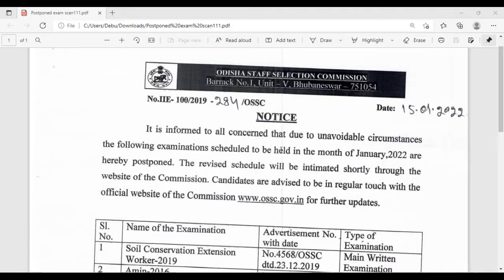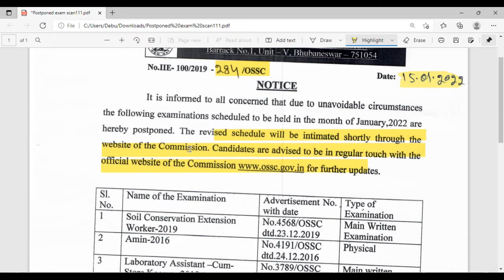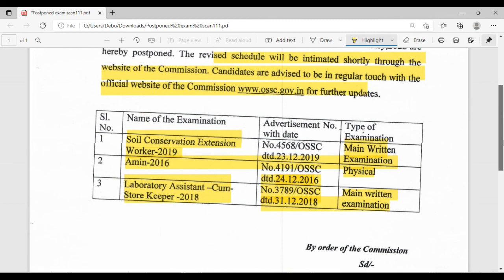Postpone of OSSC Exam | Main Written exam Postpone 2022|ଘୁଞ୍ଚିଲା OSSC ନିଯୁକ୍ତି ପରୀକ୍ଷା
EXAMINATION OF

Soil Conservation Extension Worker-2019

2.AMIN -2016

3. Laboratory Assistant -CumStore Keeper-2018
has been postponed .

We will update you once the new notification will release.